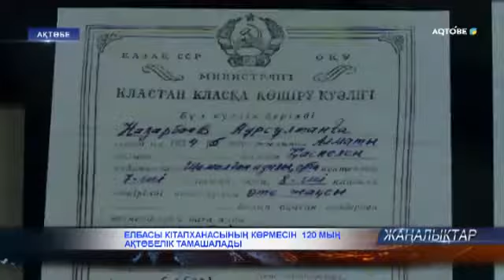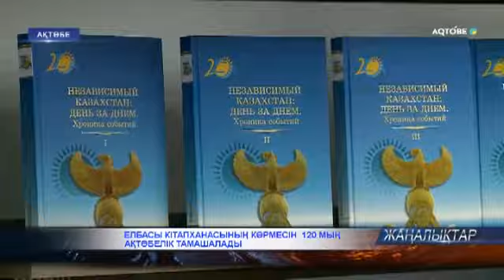ЕЛБАСЫ КІТАПХАНАСЫНЫҢ КӨРМЕСІН 120 МЫҢ АҚТӨБЕЛІК ТАМАШАЛАДЫ